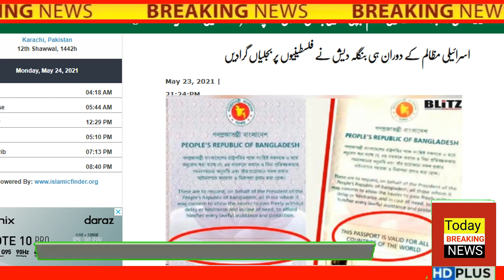Bangladesh lifts restrictions on travel to Israel